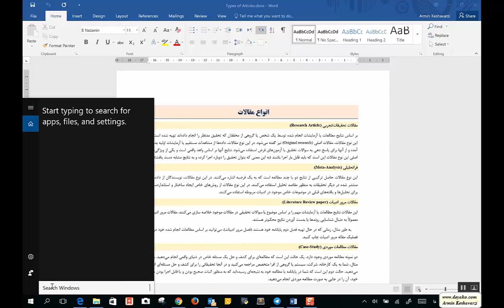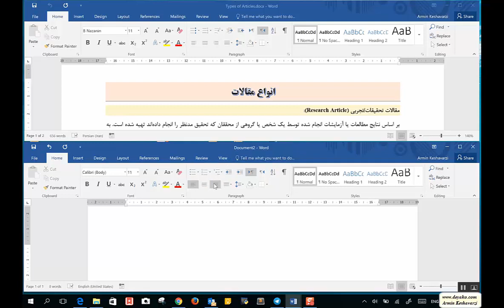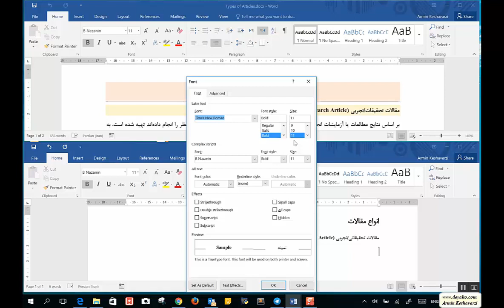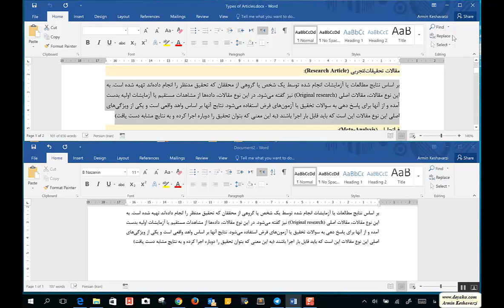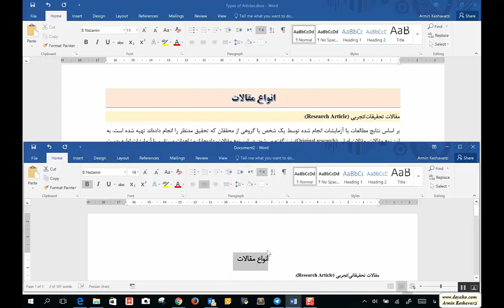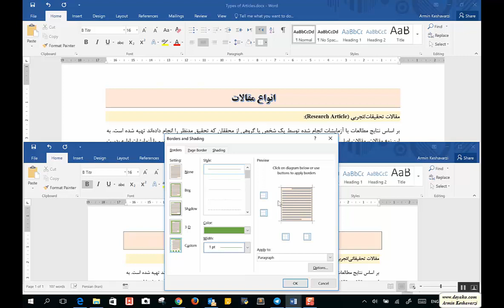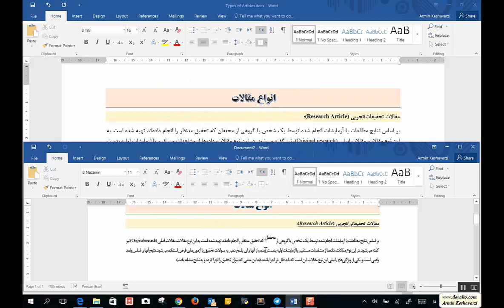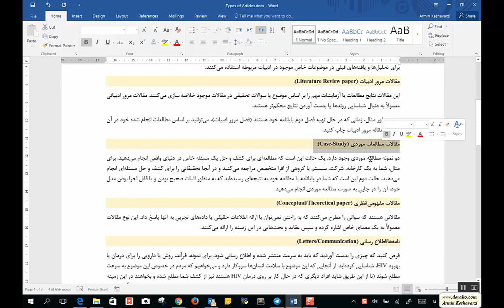درس 2: نحوه صحیح نوشتن در Microsoft Word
امروزه افراد زیادی از نرم افزار Word استفاده می‌کنند، اما متاسفانه تعداد بسیار زیادی از این افراد، به طور صحیح و خوانا در آن مطالب خود را نمی‌نوسیند و تنها استفاده کاملاً اولیه از آن می‌کنند. در این قسمت سعی شده طریقه صحیح نوشتن و ابزارهای اصلی این نرم افزار که هر شخصی بایست از آنها مطلع باشد گفته شود.

برای شرکت در دوره یا تهیه محتواهای این بخش به لینک زیر مراجعه کنید: